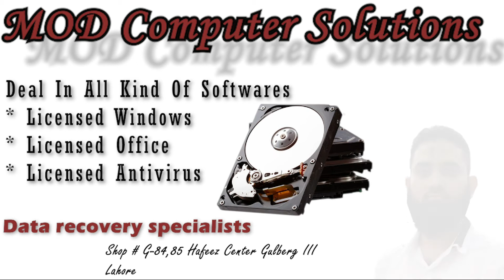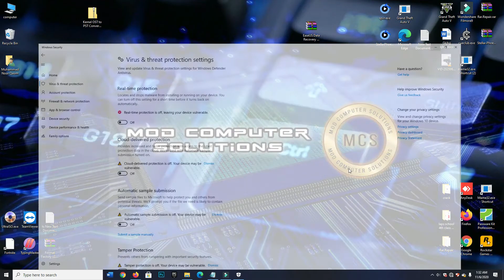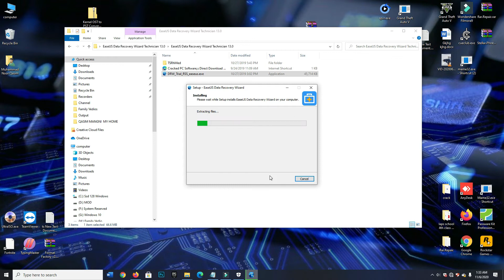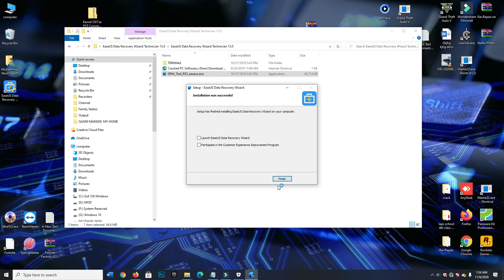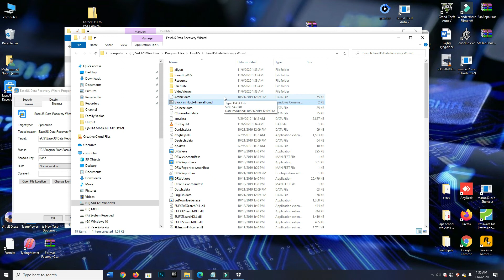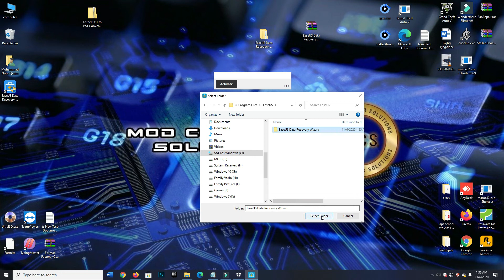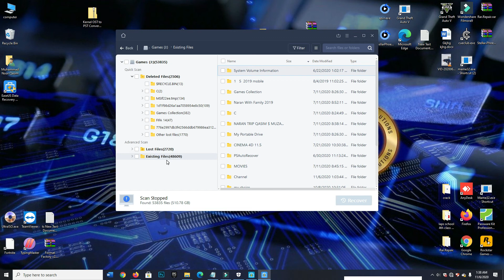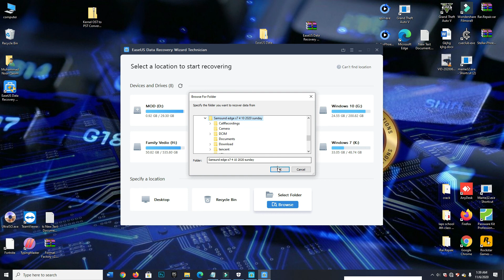HOW TO RECOVER DATA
EaseUS Data# Recovery
MOD COMPUTER SOLUTIONS
Deal in All kind of software
This video make for data recovery purpose  how to install  how to recovery your data how